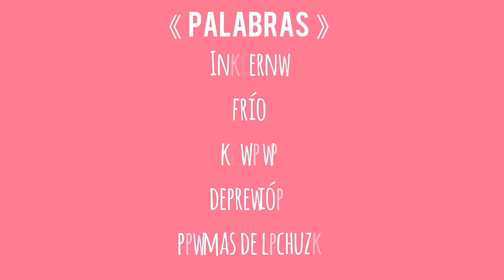🌸¡5 Palabras 1 Dibujo!🌸 || AimiDraw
Mi nombre es Aimi y acá estamos en un nuevo vídeo 😊 Acá voy a estar haciendo un Challenge que consiste en que me dan mucha palabras (que pedí que me digan por Instagram) y de esas sorteo 5 y con las que tocaron tengo que hacer un dibujo 💖👌

Espero que les haya gustado el dibujo y el vídeo y nos vemos la próxima semana~ ☄

●•●•●•PROGRAMAS•●•●•●
▪Editar Vídeo: FilmoraGo (Lo quiero pero me hace sufrir).
▪Audio: WavePad (Lo uso para grabar porque me quiere cobrar money para lo otro).
▪Editar Audio: Audacity (Lo único bueno acá).